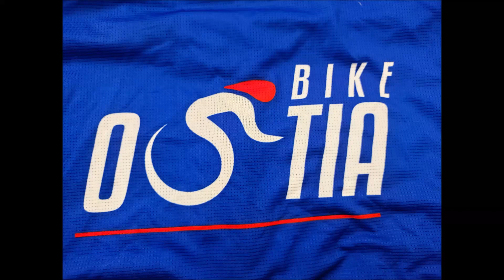Alla ricerca della traccia perduta 31/8/2023